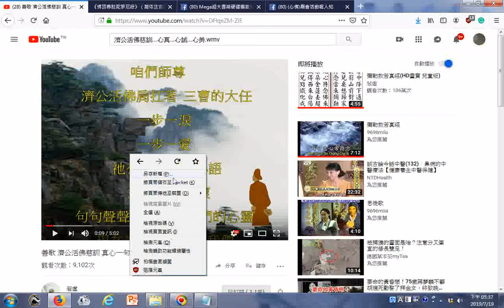瀏覽 善歌 濟公活佛慈訓 真心一句話 wmv YouTube htm